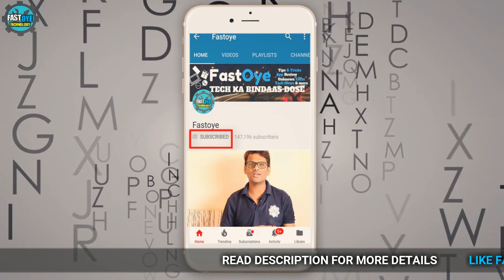यदि आपके पास बैंक अकाउंट है तो ये वीडियो जरूर देखे l Bank Account 🔥🔥🔥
Hello dosto.Modi ji kahte hai ki hamara desh digital ho raha..isiliye ab sabke pass bank account hai..yadi aapke pass bank account hai to ye video jaroor dekhe..
This video all about
1. Bank Account
2. Hack
3. Virus
4. Bank Apps
5. SBI, AXIS, ICICI, IDBI, PNB etc